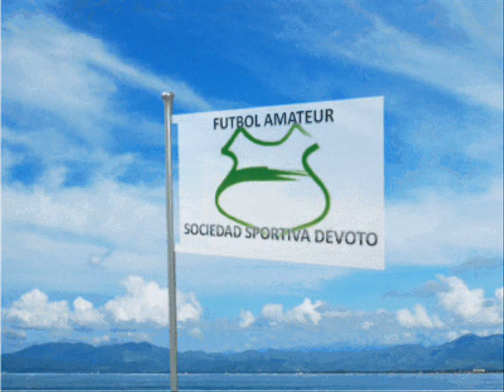Fútbol Amateur SSD - Gol de Super Gioino 06.11.10.wmv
Gol de Super Gioino en el partido disputado ante Devoto T.V. Cable el Sábado 06.11.10